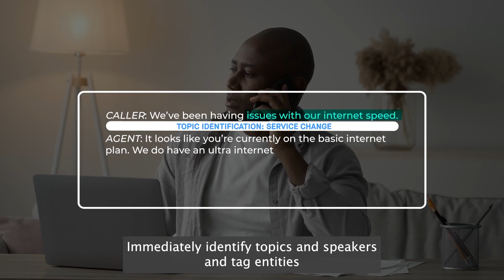Intelligent Transcription at the “Speed of Speech”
SoundHound’s Intelligent Transcription is a real-time voice AI transcription service that goes beyond previous solutions by accurately capturing, identifying, and attributing meaning to conversations. It accomplishes this with SoundHound’s advanced ASR technology.

Intelligent Transcription’s fast, accurate recognition and deeper understanding of conversations can also be combined with predictive analytics applications to suggest responses and next-best actions across a broad range of topics. This improves the customer experience and reduces the time it takes to resolve customer service issues, even complex ones.

Watch this video to see how you can derive more value from complex conversations in real-time with  SoundHound’s Intelligent Transcription.

If you're ready to get started, visit us on our website at: soundhound.com.